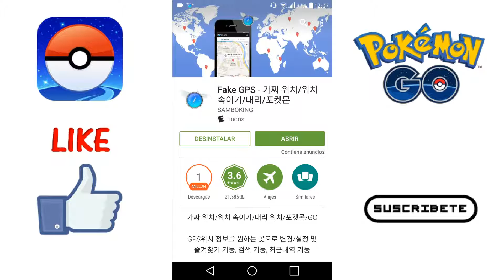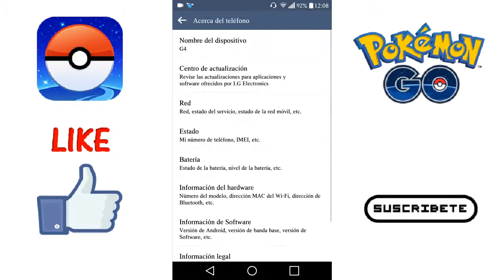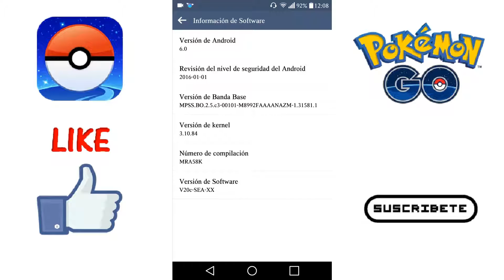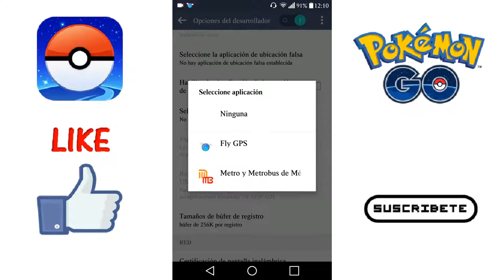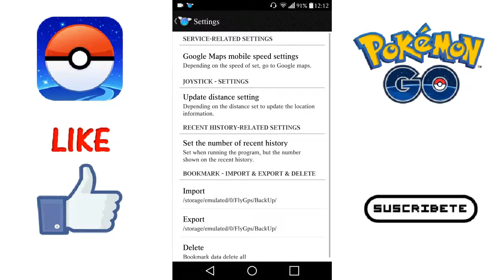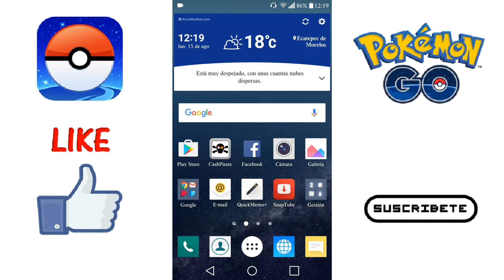Como EVITAR El BANEO En Pokemon GO!!!